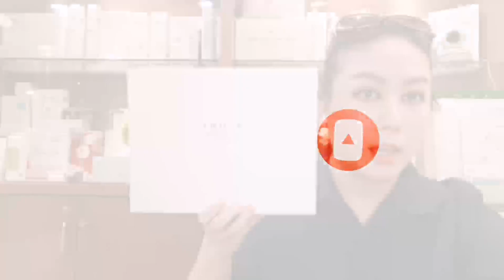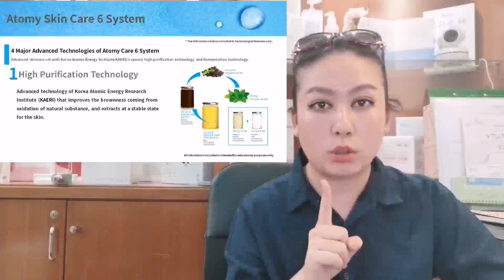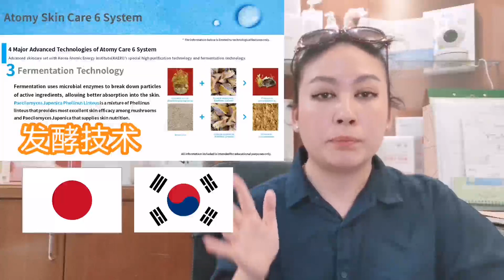(Eng Sub) 你不知道的8大重点 Atomy The Fame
The Fame 超过10年的荣誉

Atomy skincare 6 system 将再次提升并秉过往的研发技术，重新命名为Atomy The Fame

过去10年的精心研发和再次的新品
我们相信这份成就将会持续100年之久。

永不衰退的美丽，用不退变的荣誉

艾多美

艾多美会员购物
官方网站